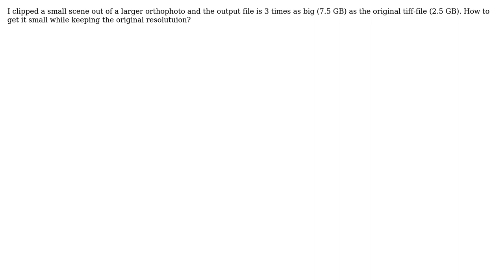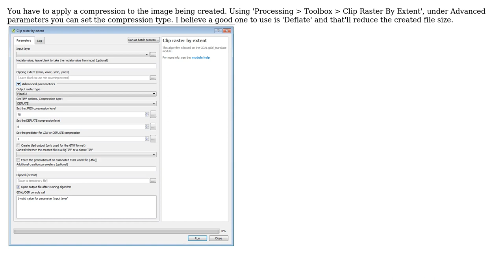GIS: QGIS - Clip size too large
With thanks & praise to God, and with thanks to the many people who have made this project possible! You are responsible for your own actions.